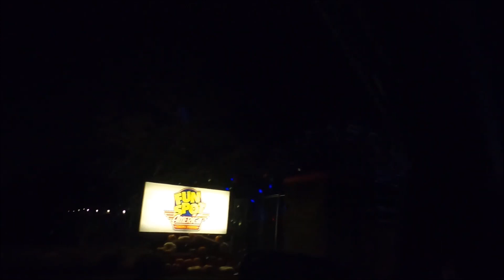Fun Spot Atlanta in the Dark, ArieForce One not too visible. Park was dead on a Saturday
November 12, 2022:  My first look at ArieForce One in person was a stunning sight to behold.  My gopro was not picking up the lift hill at all, as there was almost no light over there.  The park was a total ghost town, even on a Saturday.  Hopefully, when ArieForce One opens, it will draw more guests to the park.

For the record, their current coaster, Scream'n Eagle, has since been renamed to Hurricane, so if you visit, yes, that is the same coaster that has been there for over 15 years.  Fun Spot Kissimmee in Florida also has a coaster named Hurricane, which is a different ride, but it is of the same model and manufacturer, E&F Miler Industries.